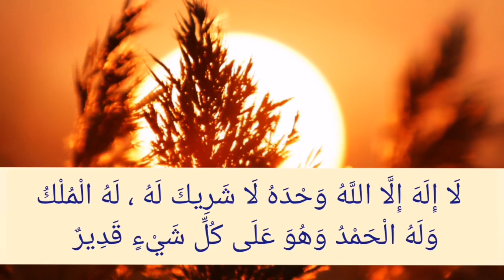لا إله إلا الله وحده لا شريك له له الملك وله الحمد وهو على كل شيء قدير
لا إله إلا الله وحده لا شريك له مكررة 100 مرة بصوت عمر حسن صالح
لا إله إلا الله وحده لا شريك له له الملك وله الحمد وهو على كل شيء قدير مكررة
لا إله إلا الله وحده لا شريك له له الملك وله الحمد وهو على كل شيء قدير مكررة بصوت جميل
لا إله إلا الله وحده لا شريك له له الملك وله الحمد وهو على كل شيء قدير مكررة مئة مرة
لا اله الا الله وحده لا شريك له له الملك وله الحمد وهو على كل شيء قدير
لا إله إلا الله 100 مرة

عن جَابِر بْن عَبْدِ اللَّهِ، قال: سَمِعْتُ رَسُولَ اللَّهِ صَلَّى اللَّهُ عَلَيْهِ وَسَلَّمَ يَقُولُ:  أَفْضَلُ الذِّكْرِ لَا إِلَهَ إِلَّا اللَّهُ ، وَأَفْضَلُ الدُّعَاءِ الحَمْدُ لِلَّهِ
وعن ابن عمرو أَنَّ النَّبِيَّ صَلَّى اللَّهُ عَلَيْهِ وَسَلَّمَ قَالَ: خَيْرُ الدُّعَاءِ دُعَاءُ يَوْمِ عَرَفَةَ، وَخَيْرُ مَا قُلْتُ أَنَا وَالنَّبِيُّونَ مِنْ قَبْلِي: لَا إِلَهَ إِلَّا اللَّهُ وَحْدَهُ لَا شَرِيكَ لَهُ، لَهُ المُلْكُ وَلَهُ الحَمْدُ وَهُوَ عَلَى كُلِّ شَيْءٍ قَدِيرٌ
وعَنْ طَلْحَةَ بْنِ عُبَيْدِ اللهِ بْنِ كَرِيزٍ ؛ أَنَّ رَسُولَ اللهِ صلى الله عليه وسلم قَالَ:  أَفْضَلُ الدُّعَاءِ دُعَاءُ يَوْمِ عَرَفَةَ. وَأَفْضَلُ مَا قُلْتُ أَنَا وَالنَّبِيُّونَ مِنْ قَبْلِي: لاَ إِلَهَ إِلاَّ اللهُ وَحْدَهُ لاَ شَرِيكَ لَهُ
وعن أَبِي هُرَيْرَةَ رَضِيَ اللَّهُ عَنْهُ أَنَّ رَسُولَ اللَّهِ صَلَّى اللَّهُ عَلَيْهِ وَسَلَّمَ قَالَ :
( مَنْ قَالَ لَا إِلَهَ إِلَّا اللَّهُ وَحْدَهُ لَا شَرِيكَ لَهُ ، لَهُ الْمُلْكُ وَلَهُ الْحَمْدُ وَهُوَ عَلَى كُلِّ شَيْءٍ قَدِيرٌ ، فِي يَوْمٍ مِائَةَ مَرَّةٍ ؛ كَانَتْ لَهُ عَدْلَ عَشْرِ رِقَابٍ ، وَكُتِبَ لَهُ مِائَةُ حَسَنَةٍ ، وَمُحِيَتْ عَنْهُ مِائَةُ سَيِّئَةٍ ، وَكَانَتْ لَهُ حِرْزًا مِنْ الشَّيْطَانِ يَوْمَهُ ذَلِكَ حَتَّى يُمْسِيَ ، وَلَمْ يَأْتِ أَحَدٌ بِأَفْضَلَ مِمَّا جَاءَ ، إِلَّا رَجُلٌ عَمِلَ أَكْثَرَ مِنْهُ ) .
لم يشترط في الحديث متابعة التهليل المذكور مائة مرة لنيل هذا الفضل ؛ فالظاهر أن الأمر في ذلك واسع ، وأن قيد الأجر الحاصل هنا هو وقوعها في يوم واحد ، لا وقوعها متوالية .
قال النووي رحمه الله :
"وَظَاهِرُ إِطْلَاقِ الْحَدِيثِ أَنَّهُ يُحَصِّلُ هَذَا الْأَجْرَ الْمَذْكُورَ فِي هَذَا الْحَدِيثِ مَنْ قَالَ هَذَا التَّهْلِيلَ مِائَةَ مَرَّةٍ فِي يَوْمِهِ سَوَاءٌ قَالَهُ مُتَوَالِيَةً ، أَوْ مُتَفَرِّقَةً فِي مَجَالِسَ ، أَوْ بَعْضَهَا أَوَّلَ النَّهَارِ وَبَعْضَهَا آخِرَهُ .
لَكِنَّ الْأَفْضَلَ : أَنْ يَأْتِيَ بِهَا مُتَوَالِيَةً ، فِي أَوَّلِ النَّهَارِ ؛ لِيَكُونَ حِرْزًا لَهُ فِي جَمِيعِ نَهَارِهِ"